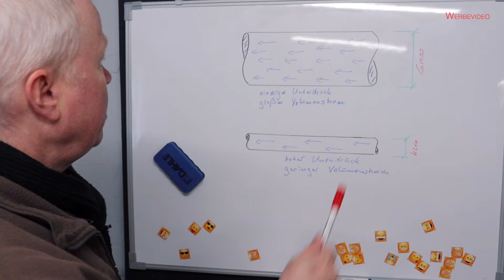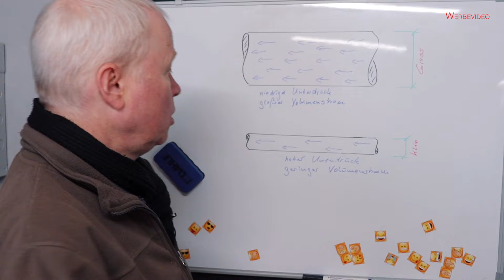Anpassung der vorhandenen Absauganlage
Wie gestaltet sich eigentlich die Situation mit der Absauganlage in meiner Werkstatt im Hinblick auf die neue Maschine? Sind Anpassungen notwendig? Muss die bestehende Anlage ersetzt werden? Diese Fragen möchte ich heute klären? Schaut Euch das Video an…

00:00 Einleitung
00:22 Fragestellung Absaugung
01:32 Grundlagen Unterschiede der verschiedenen Systeme
5:41 Schematische Darstellung
6:12 Entscheidung und Fazit
6:57 Abspann

Als Amazon-Partner verdiene ich an qualifizierten Verkäufen.
P.S. Werkstatt ist Teil des Amazon Partnerprogramms.

Projektbezogener Artikel:
Scheppach Absaugung
Meine Maschinen:

Bosch Tischkreissäge
Bosch Tischbohrmaschine PBD 40
Bosch Oberfräse POF 1400 ACE
Record Power Tellerschleifer
Bosch Exzenterschleifer PEX220A
Bosch Winkelschleifer
Sauger für Absaugung
Zyklonabscheider mit 30 Liter Behälter
Bosch Schlagbohrmaschine PSB 850-2 RA
Bosch digitales Ortungsgerät
Zubehör:
wolfcraft Einhandzwinge
wolfcraft Einhandzwingenadapter
wolfcraft Eckenspanner
wolfcraft Federzwinge
T-Nut Klemmen
wolfcraft Winkel
wolfcraft Meisterdübler
wolfcraft Dübelleiste
wolfcraft Einhand-Rahmenspanner
Parallel-Schraubstock für Werkbank
Fräser-Set für Oberfräse
wolfcraft Fliesenschneider
Verbrauchsmaterial:
Schleifpapier auf Rolle K120
Schleifpapier auf Rolle K240
Schleifscheiben für Exzenterschleifer
Trennscheiben für Metall
Stichsägeblätter Set
Holzleim normal
Holzleim wasserfest.
Meine Kamera-Ausstattung:
RODE Richtmikro
RODE Funkstrecke
Für alle, die meinen Kanal finanziell unterstützen möchten, hier der Link. Ich freue mich über jeden Cent:

Danke für Euren Support und Eure Treue !!!
Das Video soll lediglich meine Ideen zeigen. Denk dran, jeder ist für seine Arbeit und Sicherheit selber verantwortlich. Arbeiten mit elektrischen Maschinen oder mit Strom ist gefährlich. Holt Euch Unterstützung wenn Ihr Euch nicht sicher seid wie Ihr was machen könnt.
Hinweis: Um meine Projekte unter realen Bedingungen zeigen zu können, beinhaltet das Video möglicherweise Produkte oder Produktplatzierungen aus bezahlter Werbung. Aus diesem Grund wird zu Beginn per Schriftzug darauf hingewiesen.
(Icons erstellt von Freepik - Flaticon)